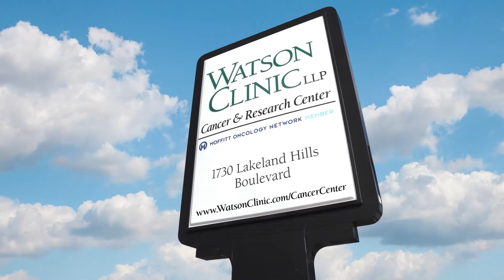What Our Patients Are Saying: Brenda Sell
Brenda Sell is the highest-ranked female Tai Kwon Do champion in the world. But when cancer struck, she was met with a greater challenge than any she's ever faced before. With a champion's tenacity and an infectiously positive attitude, she fought back with the help of her friends at the Watson Clinic Cancer & Research Center. Watch her inspiring story in this moving testimonial.

For more information on the Watson Clinic Cancer & Research Center,